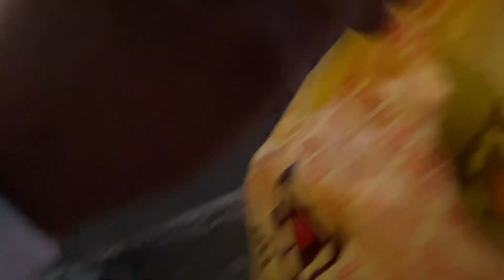Live Crash | Ye Alto 800 vala wrong side Ta | Ab Kya Hoga | Police 👮🏻‍♂️ Bulaliya Logone 🤬